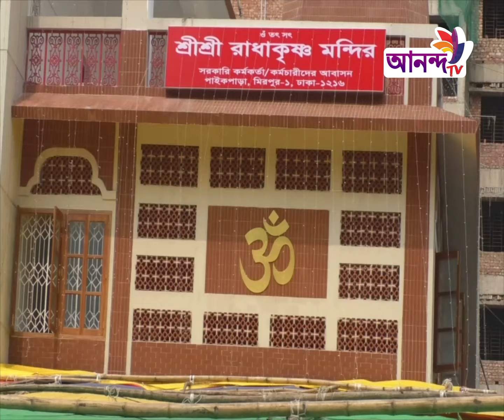কঠোর নিরাপত্তায় আনন্দঘন পরিবেশে মন্দিরে মন্দিরে উদযাপিত হচ্ছে এবারের দুর্গাপূজা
Address:
79/E, 6th Floor, International Airport Road,